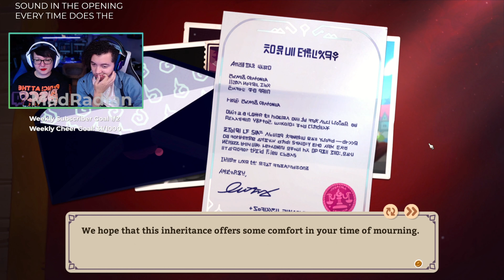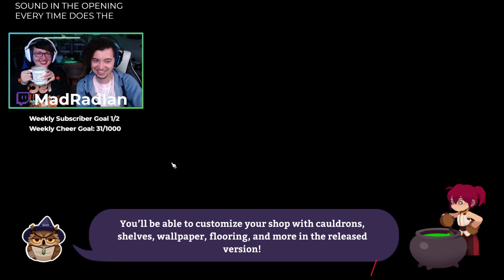Potionomics Steam Next Fest Demo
Ronnie loves a good datingsim but Potionomics is a lot more than that. It's indiegame rpg where you run a potion shop. You can also romance customers and compete with your rivals! Check it out on Steam NextFest!

Twitch.Tv/MadRadIan

Twitter.Com/MadRadIan
Twitter.Com/RareRonnie